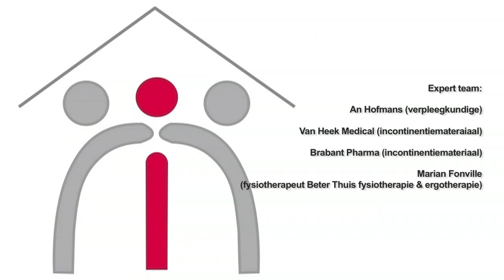Postoel: soorten, gebruik, advies en tips.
De toiletstoel of postoelwordt ingezet als het verplaatsen naar de wc te vermoeiend is of erg moeizaam gaat. De postoel kan bijvoorbeeld naast het bed gezet worden. Daarmee ontstaat rust en veiligheid. Er zijn ook postoelen met wielen. Let altijd op dat de rem erop staat..
Als een zorgontvanger alleen hoeft te plassen kan een urinaal worden gebruikt.Vooral in de nacht kan het een postoel of een urinaal een ideale oplossing zijn. Let altijd op hygiëne en op uw eigen grenzen. Kijk voor meer informatie op